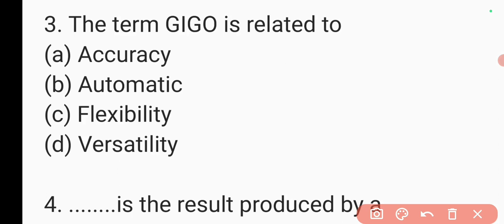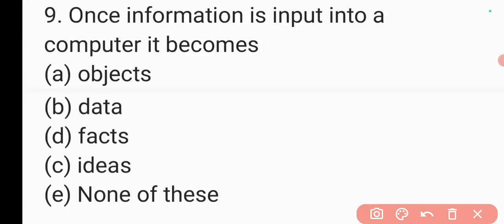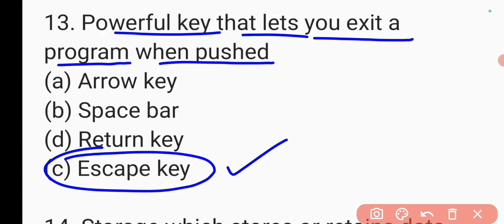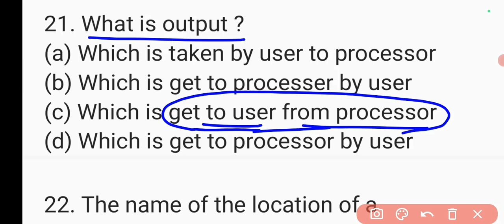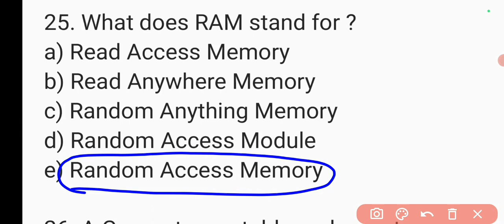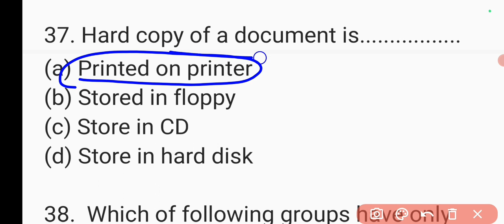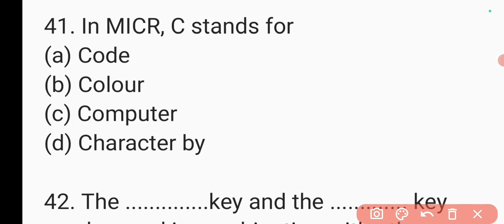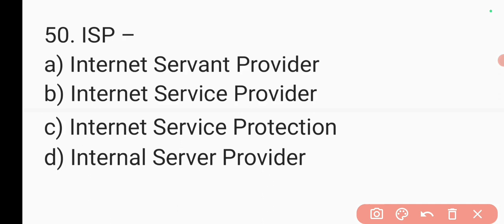ossc amin exam 2023| computer for amin exam 2023| amin exam questions| amin exam 2023 MCQ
ossc amin previous year question...
amin exam questions
amin syllabus 2023
how to download amin admit card
independence day status
ossc rht main exam date
ossc ri amin previous year questio...
osssc math
ri amin recruitment 2023
ri class 2023
ri previous year math question pa...
ri previous year question paper
osssc math question and answer
osssc math mock test
osssc nursing officer result 2023 osssc peo recruitment 2023
osssc math mock test osssc previous year question paper
osssc recruitment 2023 osssc
odia grammar
previous year gk
ri amin ari previous year question paper
SFS previous year question paper gk
forest guard previous year question
sfs previous
questions ri ari amin previous year math question paper
ri previous year cutoff
amin previous year question paper odia
sfs previous year computer question paper
ari selection gk
ri selected gk
seeds gk
ri math syllabus 2023
ri amin admit card 2023 download
ri cut off 2023
ri exam questions and answers peo previous year
question paper
ri post in odisha 2023
ri amin ak class
ri exam questions and answers
peo previous year ri post in odisha 2023
question paper
ri amin gk class
amin gk questions
peo gk syllabus
amin gk class by laxmidhar sir
aso gk questions and answers
ri gk adda247
ri amin sfs gk by laxmidhar sir peo gk mock test
ri amin ari gk questions and answers
Chinmay sir gk
odisha gk knowledge
odisha gk app,
odisha gk about odisha, odisha gk aso
odisha gk adda,
odisha gk all
odisha gk answer,
odisha gk academy, odia gk ari,
odisha gk book,
odisha gk bharat,
odisha gk by laxmidhar sir,
odisha gk by bibhutibhushan,
odia gk by unacademy,
odisha gk channel,
odia gk class 1,
odisha gk class 4,
odisha gk class 2,
odisha gk double meaning,
odia gk dhaga dhamali,
odisha gk duniya
odisha gk odisha,
odisha gk odia gk,
odia gk odisha police,
odisha gk download,
odisha difficult gk question,
railway group d gk odisha,
odisha gk english, odisha easy gk,
odisha education gk,
odisha gk for ri exam,
odisha ak in odia and english
odisha education gk,
odisha gk in odia and english,
odisha gk for class 1,
odisha gk for children
odisha gk for osssc,
odisha gk for aso,
odisha gk for class 5,
odisha gk full form,
odisha gk for class 4,
odisha gk for class 7,
odisha gk general knowledge,
odisha gk geography,
odisha gk grammar,
odisha gk gk,
odia gk girl,
odisha gk forest guard,
odisha gk sadharan gyan,
odia gk
odisha gk house,
odisha gk history,
odisha gk hard question,
odisha history gk question,
odisha ak india.
odisha gk master video
amin exam date 2023
amin exam questions
amin exam date
amin exam syllabus
amin exam ka question paper
amin exam date 2023 odisha
amin exam questions 2023
amin exam preparation
amin exam 2023
amin exam previous year question paper
ri exam preparation odisha
ri exam preparation odisha 2023
ri exam question paper
ri exam syllabus
ri exam
ri exam syllabus 2023
ri exam 2023
ri exam date 2023
ri exam pattern
ri ari amin requirements 2023
ri ari amin syllabus 2023
ri ari requirement in odisha 2023
ri ari previous year question paper
ri ari planning video by laxmidhar sir
ri ari amin syllabus
ri ari syllabus
forest guard previous question paper
live stock inspector science
live stock inspector gk
live stock inspector
live stock inspector syllabus
live stock inspector paper solution 2022
live stock inspector odisha
live stock inspector vaccancy 2023
live stock inspector previous year question paper
live stock inspector salary
rht mains exam date
rht mains exam
rht mains pedagogy
rht mains science
rht mains history
rht mains gk
rht mains syllabus